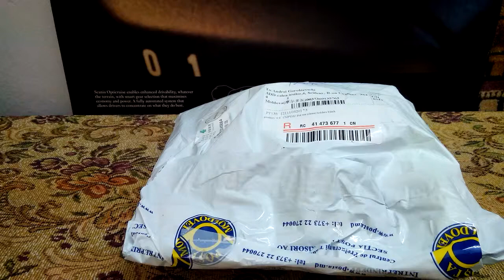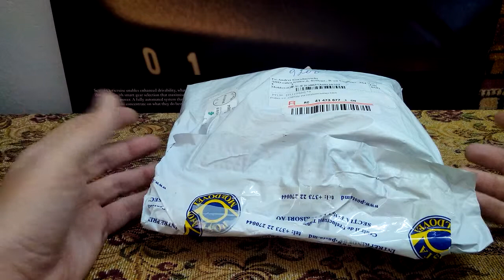Автомобильный держатель для смартфонов.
Универсальный автодержатель для смартфонов,распаковка,сайт AliExpress.